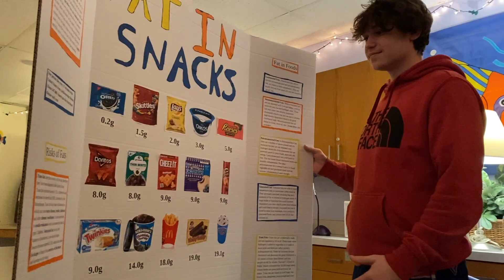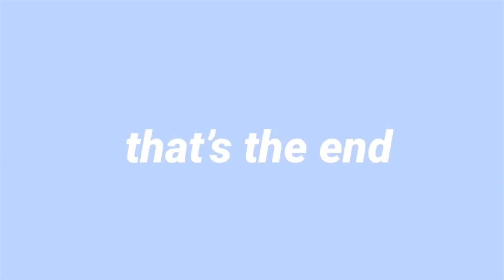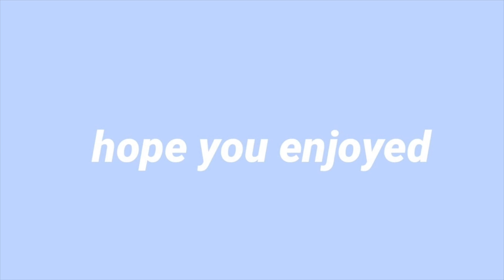MIDTERM EXAM WEEK | vlog